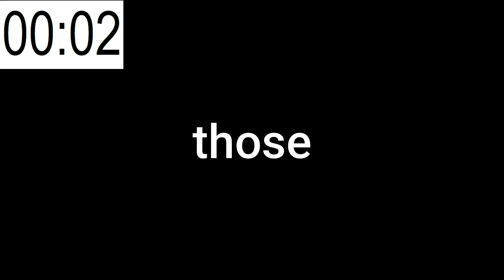TV and Video Game Character OUTFIT COMBOS in Among Us (25+ ideas)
I show you more then 25 outfit ideas / combos of your favorite tv and video game characters in the game Among Us. These are the best outfit ideas in Among Us, trust me! Among Us outfit ideas / combos!